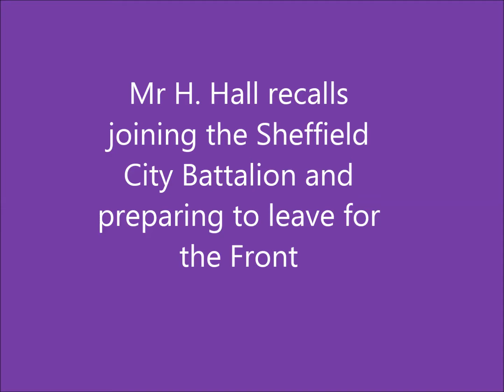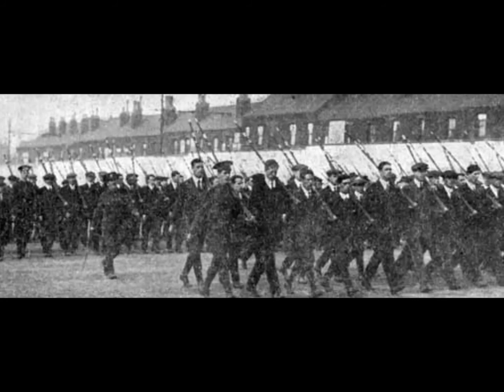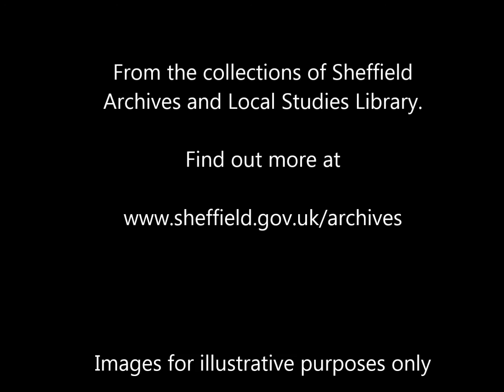Sheffield Pals - Eyewitness Account 1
Mr Hall of Sheffield, speaking in 1981, recalls the early days of the Sheffield City Battalion (Sheffield Pals) from its formation at the outbreak of World War One through to its journey to Egypt on active service at the end of 1915.